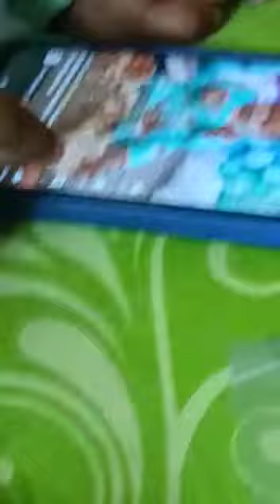cute baby funny video